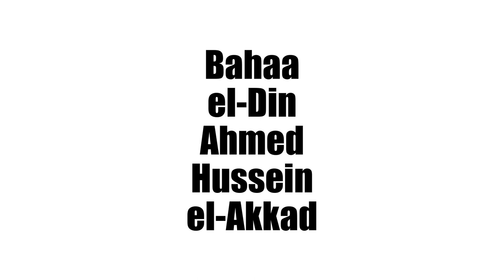Bahaa el-Din Ahmed Hussein el-Akkad Biography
This video is about Bahaa el-Din Ahmed Hussein el-Akkad Biography in English.
 Bahaa el-Din Ahmed Hussein el-Akkad (Arabic: بهاء الدين أحمد حسين العقاد; born 1949) is an Egyptian ex-Muslim imam. For more than 20 years, el-Akkad is a member of the fundamentalist Islamic group Da'wa el Tabligh, which actively proselytized non-Muslims but strictly opposed violence. He also led a mosque community in Al-Haram, in the Giza area adjacent to Cairo. In 1994, he published, Islam: the Religion, a 500-page book reviewing the traditional beliefs and dogmas of Islam. He later became disillusioned with Islam and began to question certain Islamic tenets. A theological discourse with a Christian led him to conduct an intensive study of Christian Scripture, after which he converted to Christianity in January 2005.
On 6 April 2005, el-Akkad was arrested by the State Security Intelligence (SSI) on suspicion of blasphemy against Islam. He was accused of “insulting a heavenly religion,” a misdemeanor under Article 98-F of the Egyptian penal code. Although his release by a court in Cairo on 30 July 2006 was issued, the SSI deliberately ignored this decision and transferred el-Akkad to the maximum security Wadi el-Natroun Prison, where the majority of Egyptian Islamists sentenced for anti-government activities are incarcerated. He was finally released from prison on 28 April 2007, after having been held without charges for two years.